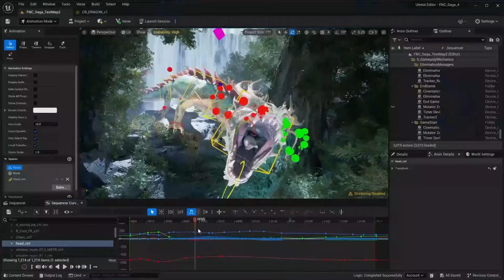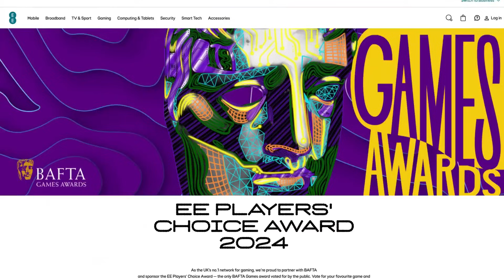BAFTA Games Awards 2024: EE Players’ Choice Award Nominees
The BAFTA Games Awards 2024 will take place on April 11th, and one of the most anticipated awards handed out on the night will be the EE Players’ Choice Award - the only BAFTA Games Award voted for by players themselves. Before you cast your vote, take a look at each of the nominees and why they’re deserving of the award.

To cast your vote and be in with a chance to win a pair of tickets to the BAFTA Games Awards ceremony on 11th April at the Queen Elizabeth Hall follow the